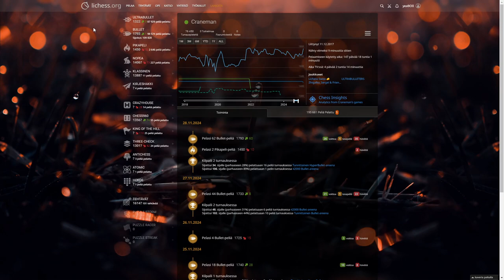Wild Checkmate VS Dude with 200,000 Games!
lol